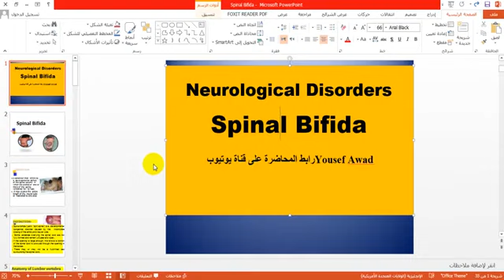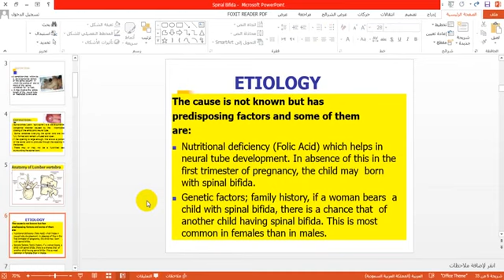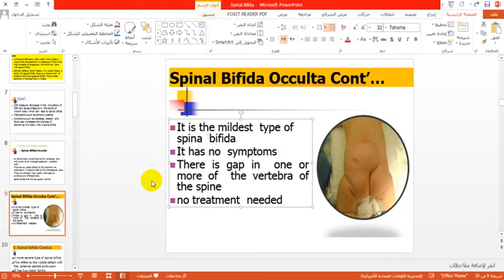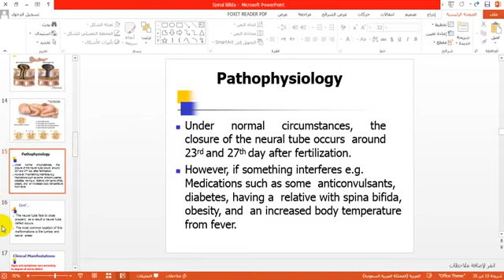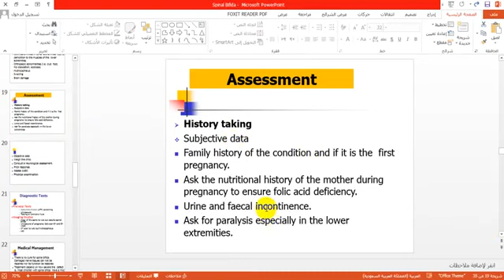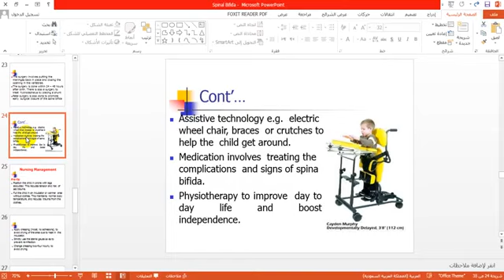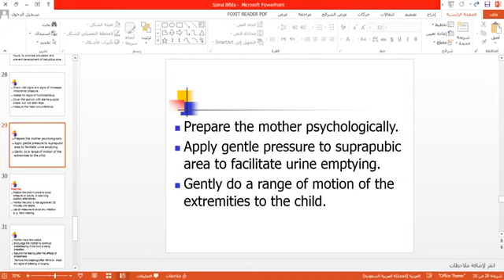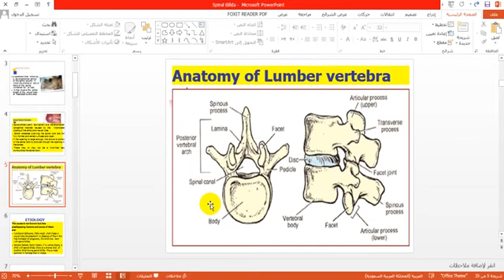٢٨ مايو، ٢٠٢٠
Spina Bifida